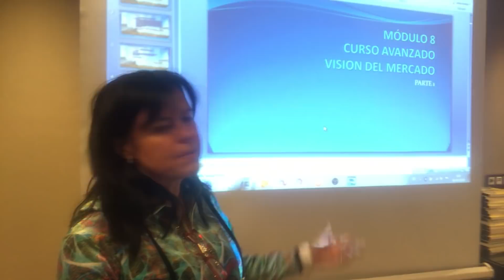Si quieres aprender Trading y bolsa ¡cuenta con nosotros!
Tading y bolsa pretendemos ser la escuela que te ayude y acompañe en tu formación como trader. ¡Aprende con aquellos que lo saben hacer!

No realizamos un curso y nos marchamos, no. Estamos aquí siempre con; Tutorías en directo cada semana, Aulas virtuales en directo, Aulas de trading en directo, mails y teléfonos están a disposición de todos nuestros alumnos, y todo ello es lo que marca la diferencia con otras formaciones.

👉Si no sabes nada de trading o sí pero no eres rentable, en esta escuela comienzas desde cero y, si nos dejas, te llevaremos a Master; curso básico, curso avanzado, curso fibonacci, curso precio y volumen, master trader pro.